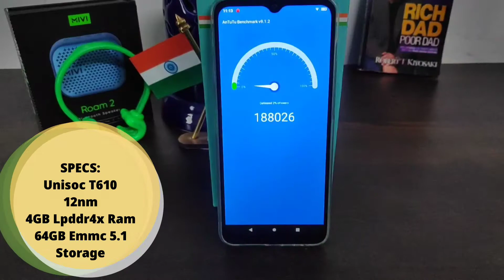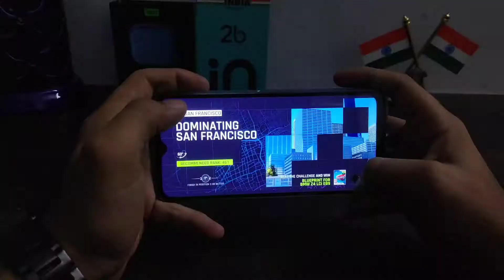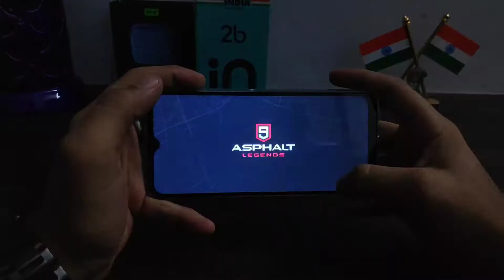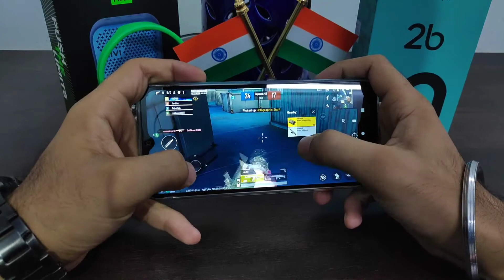Micromax in 2b Pubg Test | Micromax In 2b Gaming Test | In 2b Micromax Bgmi Gameplay | Pubg Graphics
Open Account In CoinSwitch Kuber Using This Link. Hurry, first 3 users will get Rs. 50 worth FREE BTC.

Open Account In WAZIRX Using This Link For Investment in Cryptocurrencies
Sign Up Throught The Website Of Wazirx (Not The Android Or IOS App) For More Security

Open Account in COINDCX using This Link For Investment in Cryptocurrencies

Open a Free Demat Account with Angel Broking, One of the Largest Independent Full Service Retail Broking Houses in India
Benefits:
* Free Demat Account
* Zero equity delivery
* ₹20 Per Order in Intraday, Commodity and Currency
* 30 years of trust

Samsung S20 FE 5G
Redmi Note 10 Pro Max
Samsung Galaxy S21 Plus 5G
Samsung Galaxy M02s
Oppo F19 Pro+ 5G
Redmi Note 10
Oneplus 9R
Mi11 Ultra
Oneplus 9 5G
Samsung M51 at Best Price
boAt Rockerz 255 Sports
TAGDA BOAT SPEAKER
Chhota Packet Badda Dhamaka Speaker
Best Speaker Under 1500

Best Budget Tripod Under rs. 300
Best MIC For Youtube Videos under 1000 and 2000
Green Screen Under Rs. 400
Best Budget Camera and Lens Under 20k and 30k